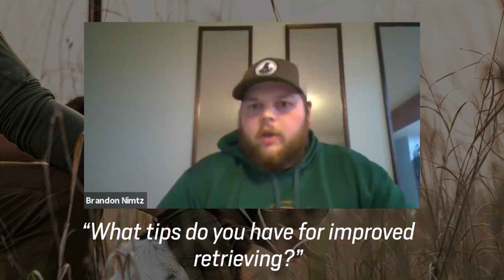Ron Boehme Talks Hunting Dogs | First Lite Fireside Chat